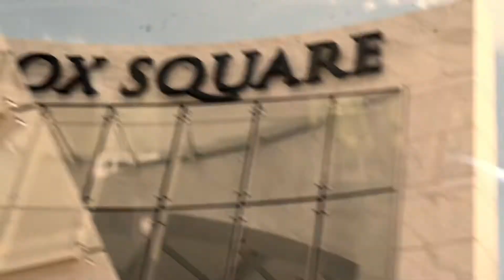Little E - Find A Reason (Official Music Video)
The office music video of Little E “Find A Reason” product & shot by ARJ PRODUCTIONS